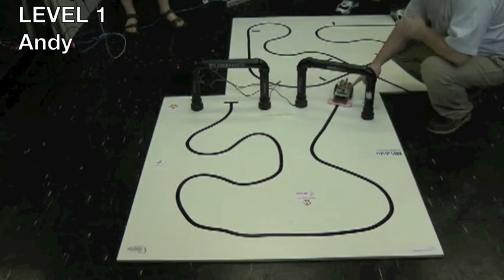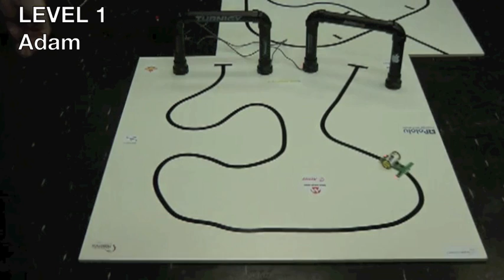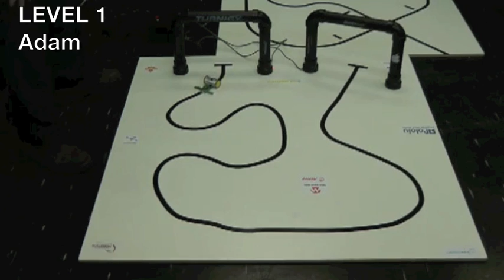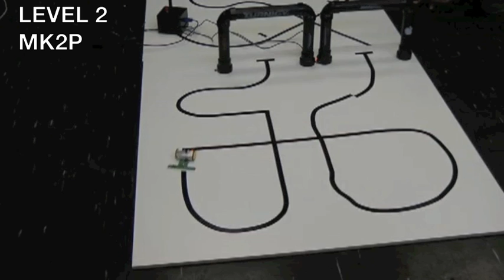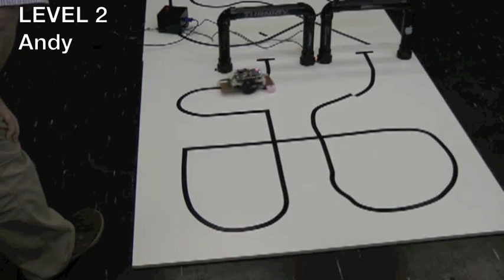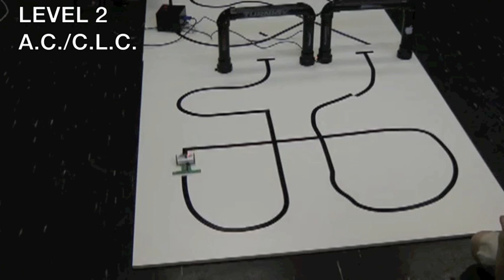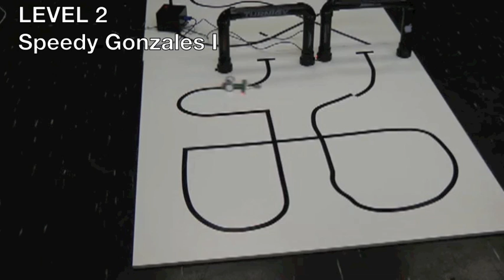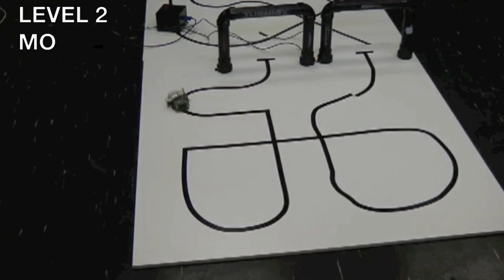Ottawa Robot Games 2011 Line Following Level 1 and Level 2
A Line Follower robot is an autonomous speedster - a modern-day slot car with on-board speed and steering controls, and line-sensing eyes to follow a course of tracks out of your imagination!

Each robot races against the clock, following a black line on a white board.

This event has four stages. The Stage 1 track is short with a gently curving line. In Stage 2, the curves tighten up and the line lengthens. By Stage 4, the robot has dealt with serious crossovers, switchbacks, and gaps in the line.

If the robot goes off the line, the operator can move the robot to reset it. Five resets are allowed per stage, and there's a bonus for each stage finished, with partial completion still receiving some points.

This video is of Level 1 and Level 2.

Congratulations to our winners:
1. Ron Clough with Linus
2. Diego Pontones with Speedy Gonzales I
3. Geoff Hall with MK2P